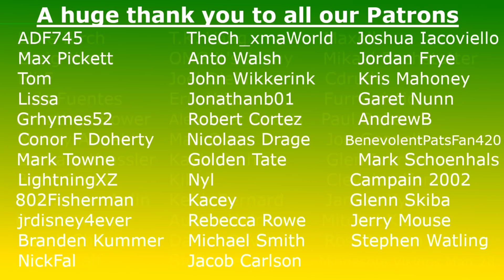Packers Lose to Buccaneers 31-26 Reaction & Breakdown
The Green Bay Packers fell one game short of the Super Bowl for the second year in a row as the Buccaneers defeated them 31-26.